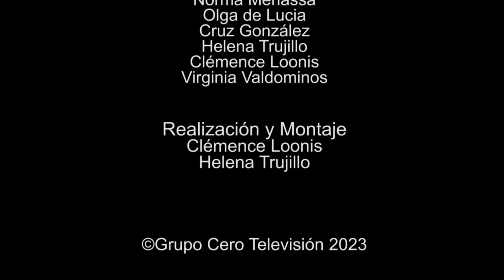177 ELLAS, CONVERSACIONES DIVERSAS: A QUIÉN NOS DEBEMOS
177 ELLAS, CONVERSACIONES DIVERSAS: A QUIÉN NOS DEBEMOS
Programa de tertulia con mujeres, poetas, psicoanalistas del Grupo Cero. Cada miércoles a las 22 horas (hora española) en Grupo Cero Tv.